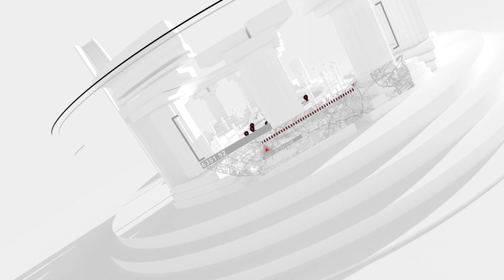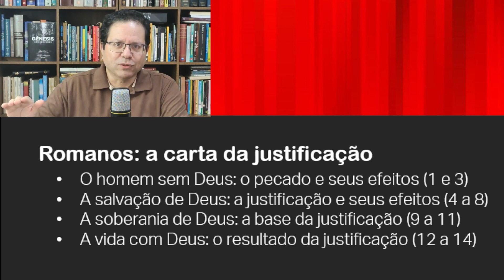Romanos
Acesse nosso Canal de Leitura da Bíblia em 1 Ano